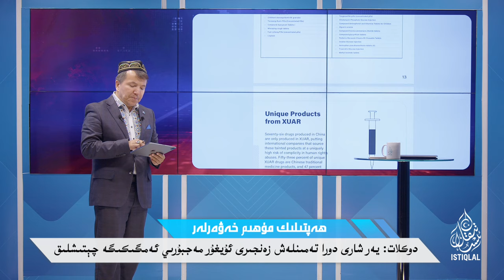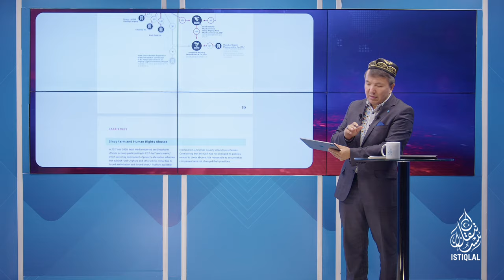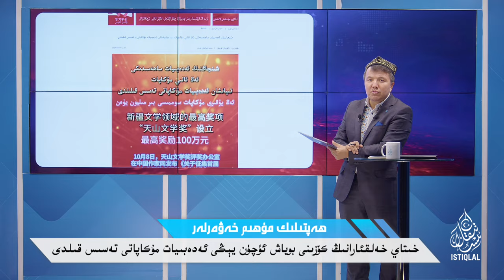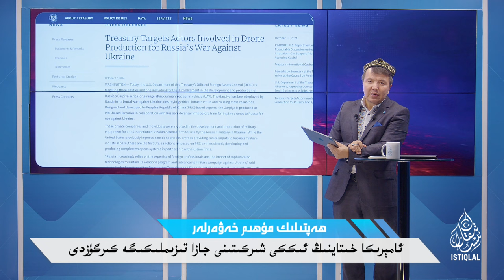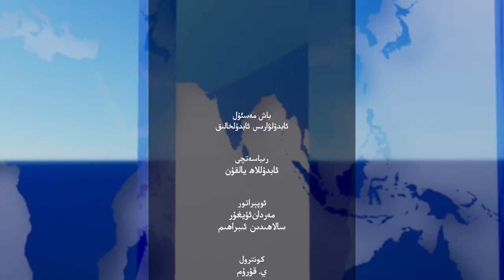ھەپتىلىك مۇھىم خەۋەرلەر |2024.10.20| دوكلات: دورا سانائىتىمۇ ئۇيغۇر مەجبۇرىي ئەمگىكىگە چېتىشلىق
HEPTILIK MUHIM XEWERLER |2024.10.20| DOKLAT: DORA SANA'ITIMU UYGHUR MEJBURIY EMGIKIGE CHÉTISHLIQ